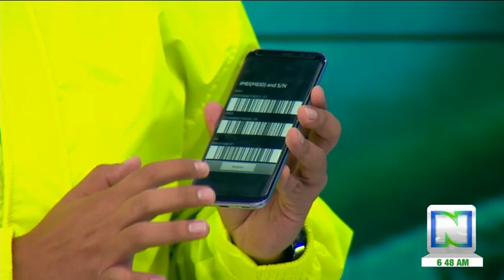¿Por qué el robo de celulares sigue siendo una de las modalidades delictivas más comunes?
El mayor Camilo León, jefe de delitos contra la seguridad humana, también explicó lo que pasa cuando un ciudadano común compra un celular adulterado.
NoticiasRCN.com